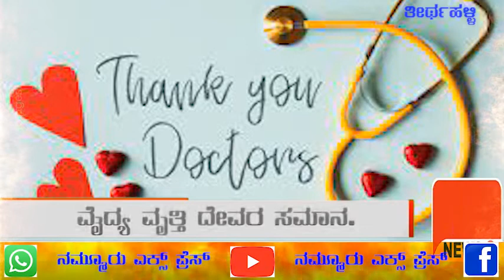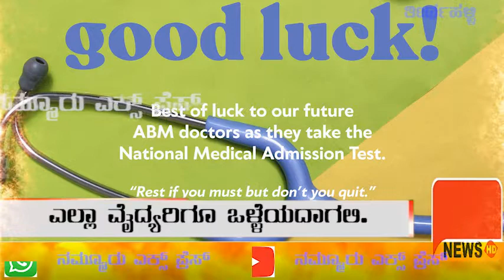ವೈದ್ಯರ ದಿನದ ಶುಭಾಶಯಗಳು. nammurexpres news.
ವೈದ್ಯರ ದಿನದ ಶುಭಾಶಯಗಳು

ವೈದ್ಯರು ದೇವರಿಗೆ ಸಮಾನ.. ನಮ್ಮೆಲ್ಲರ ಆರೋಗ್ಯ, ಜೀವ ಉಳಿಸುವ ವೈದ್ಯರಿಗೆ ವೈದ್ಯರ ದಿನದ ಶುಭಾಶಯಗಳು.

ವೈದ್ಯರು, ವೈದ್ಯ ಸಿಬ್ಬಂದಿಗಳಿಗೆ ನಮನಗಳು.

ವೈದ್ಯ ವೃತ್ತಿ ದೇವರ ಸಮಾನ. ಮಾನವೀಯತೆ ಇರಲಿ. ಬಡವರು, ನಿರ್ಗತಿಕರ ಸೇವೆ ಮಾಡೋಣ.

ಎಲ್ಲಾ ವೈದ್ಯರಿಗೆ ಒಳ್ಳೆಯದಾಗಲಿ.